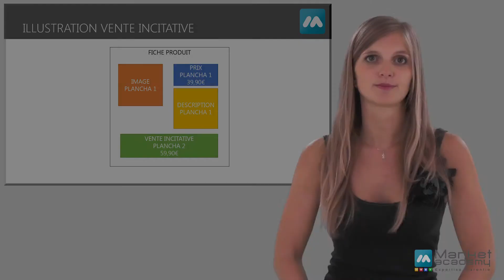Définition Vente incitative - Vidéos formation - Tutoriel vidéos - Market Academy par Sophie Rocco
Qu'est ce que la Vente incitative ? Quel est le principe de la Vente incitative.
Découvrez la définition de la Vente incitative dans cette courte vidéo formation Market Academy.

Définition Vente incitative - Vidéos formation - Tutoriel vidéos - Market Academy